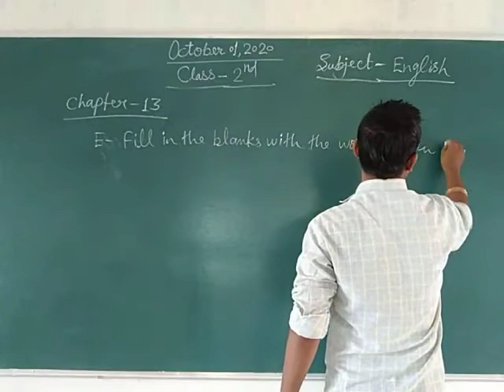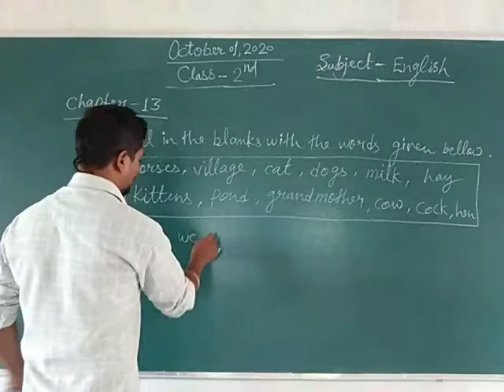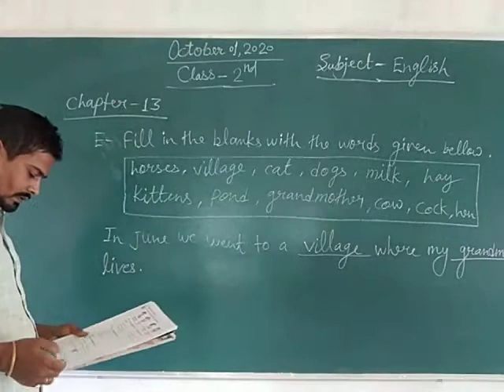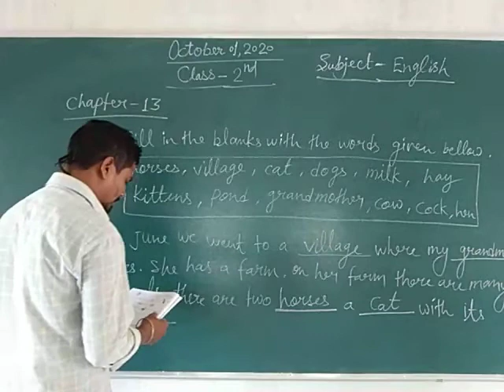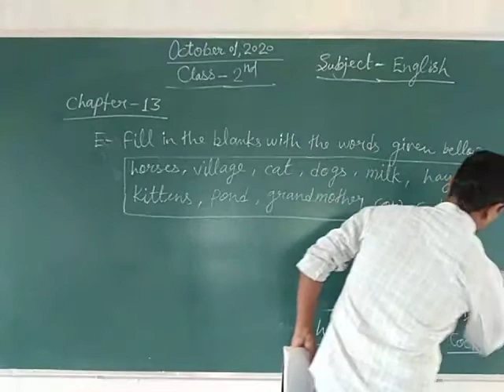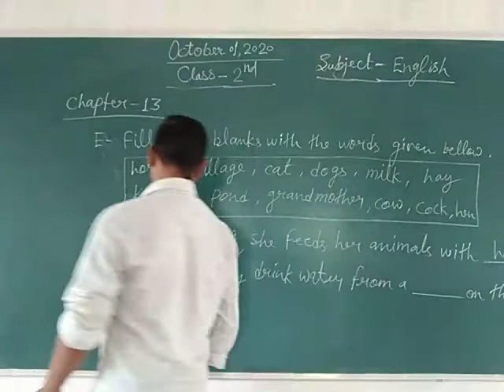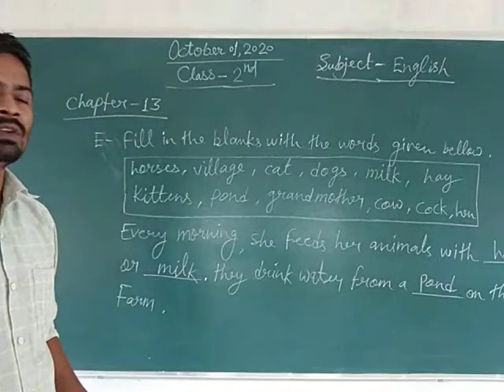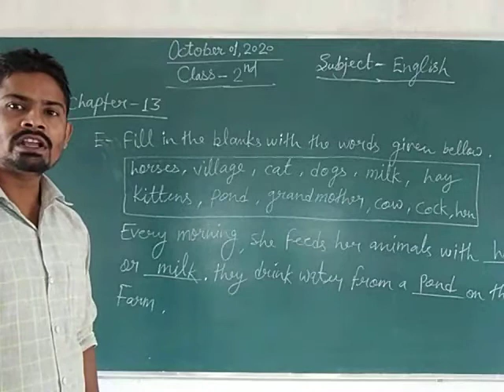Class 2 English October.1